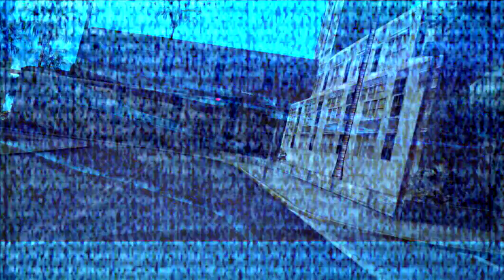KINGIN [SA:MP]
One shit from SA:MP, KINGIN bro!
Special thanks to InNightGame for Elegy model and paint

Budujeme jednu z největších CZ / SK herních komunit. Přidej se k nám i ty! :)